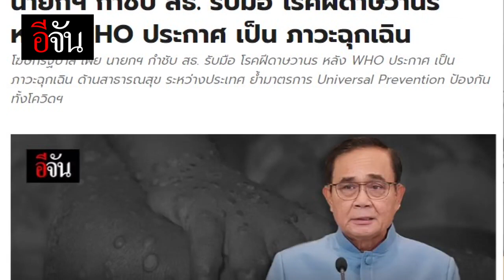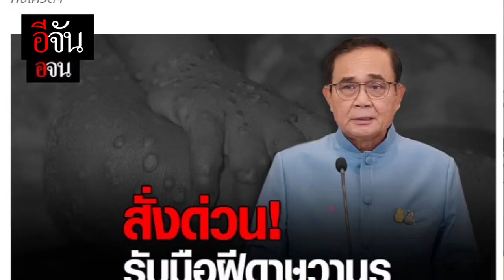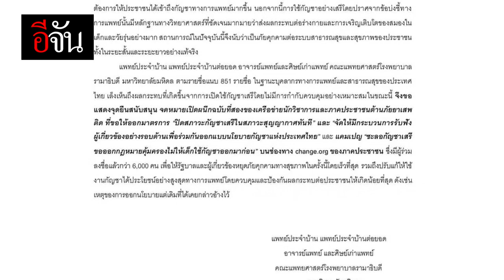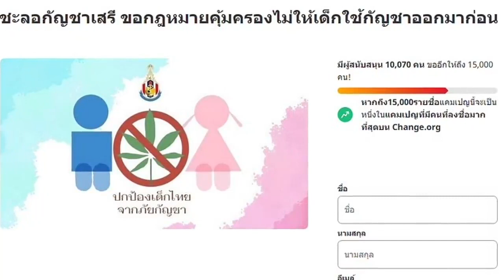สรุปข่าวเด่นอีจัน 25 ก.ค. 2565 | อีจัน EJAN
สรุปข่าวเด่นอีจัน ประจำวันจันทร์ที่ 25 ก.ค. 2565 ข่าวไหนเด็ด ประเด็นร้อน ไปฟังกันค่ะ!